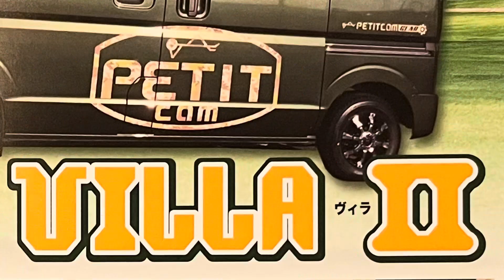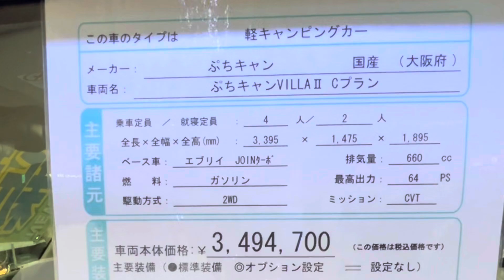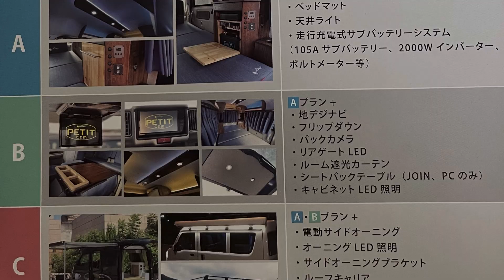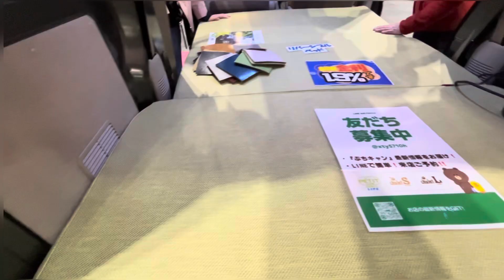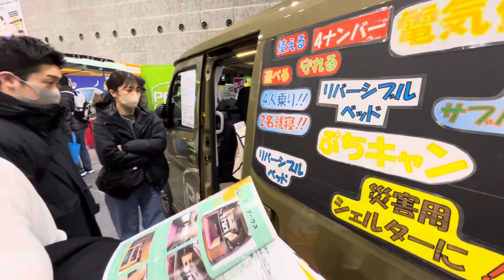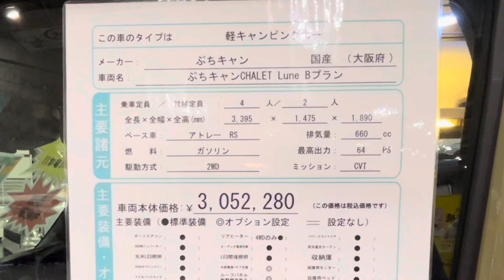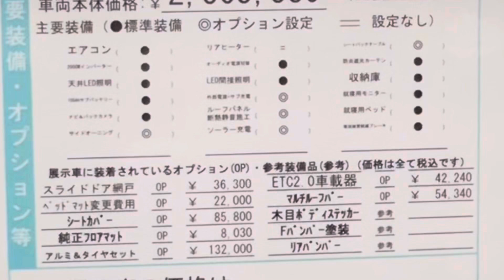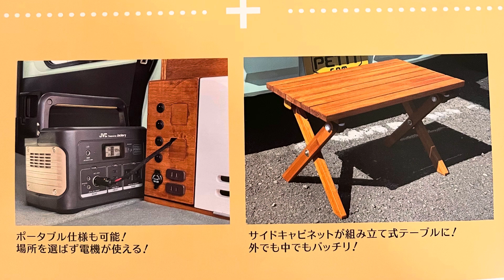【軽キャン】最近の私たち注目の小さな秘密‼️数台まとめて見ていきます‼️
【コテツのくるま】です

今回は、軽キャン！最近私たちの気になってるキャンピングカーの１つ‼️
いっしょに見て行ってください♪
納得してもらえると信じてます♪

Ｘ（旧Twitter）

動画アップ日など書き込みしています。
日々のつぶやきしています。

【コテツのくるま】とは

🔴50歳に近づき、人生を振り返って、時間がもったいなくなり行動、YouTuberを目指す

▪️車中泊を楽しむ

▪️キャンピングカーを買う

▪️新しい仲間を作る

以下を目的に活動します。

音楽素材提供：Music-Note.jp　URL： 運営：株式会社ピクセル　URL：